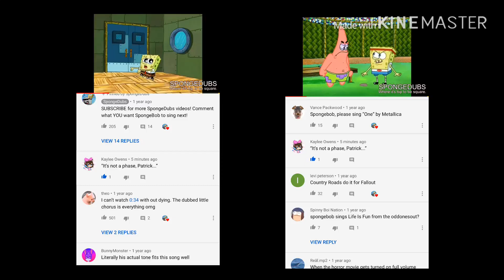Why do my comments keep doing this (facepalm) (video I commented on in desc)